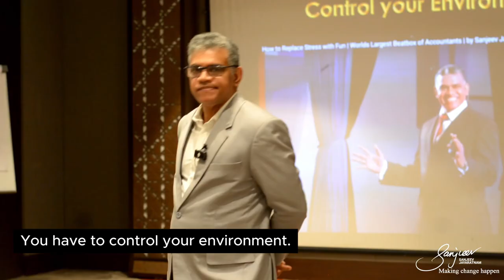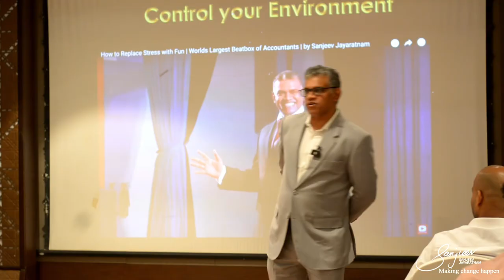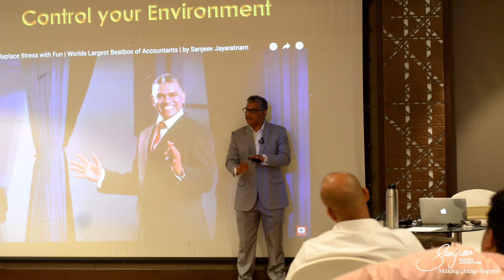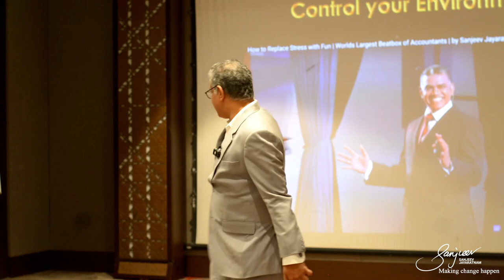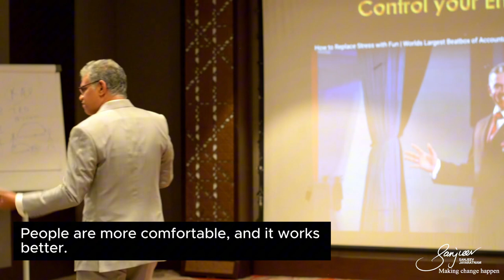Want to Own The Stage? Here’s How to Control Your Environment | Learning with Sanjeev Jayaratnam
Command Your Space: How I Got 1200 Accountants to Beatbox! 🎤

Step into the world of public speaking with a twist! Learn how I turned a room of 1200 accountants into beatboxers at a major conference and discover why controlling your environment is key to any successful presentation. 🌟 Whether you’re speaking at a high-stakes conference or leading a team meeting, these lessons will help you captivate your audience.

👉Practical Tips:

• Control Your Space: Own the environment where you present. Adjust lighting, sound, and space to suit your needs.
• Engage the Audience: Break the norms and do something unexpected to grab attention.
• Be Early, Be Prepared: Arrive ahead of time, observe your audience, and adapt your strategy accordingly.

🔍 Key Takeaways:

• It’s your responsibility as the speaker to create the right atmosphere.
• Small changes can keep your audience alert and engaged.
• Understanding your audience’s mindset can help you tailor your approach for maximum impact.

📚 Chapters:

0:00 - The Chartered Accountants Conference
0:10 - Making Accountants Beatbox?
0:39 - Speaking at BMICH for the First Time
1:20 - Observing the Audience Reaction
3:03 - How Organizers Set the Tone
4:14 - Commanding the Stage with Light and Movement
5:05 - Final Lessons: Control and Ownership

Turn every presentation into a memorable experience by mastering your environment! 🎤✨

13 People Skills That You Need to Have to Be a Great Leader | Learning with Sanjeev Jayaratnam